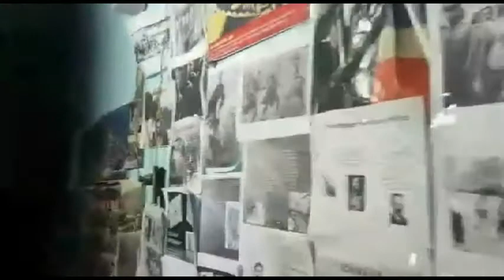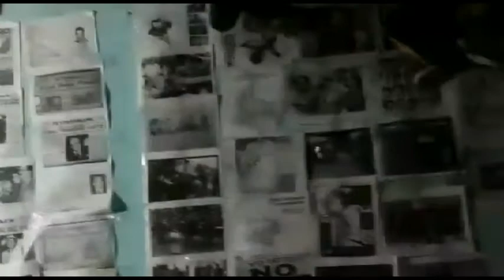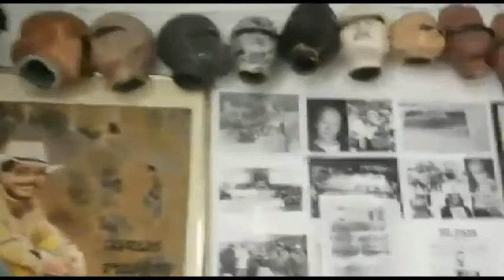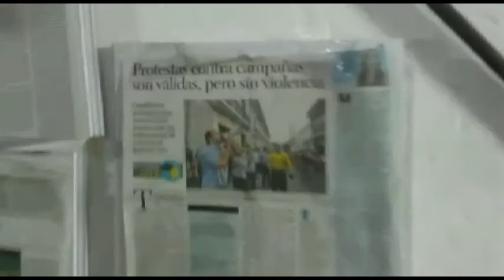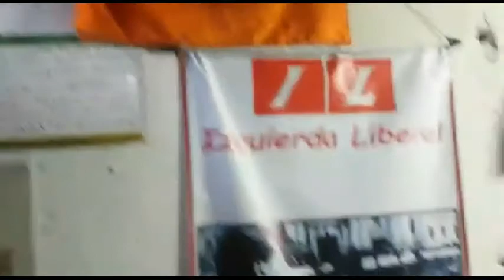Ruta Turistica Siloè City